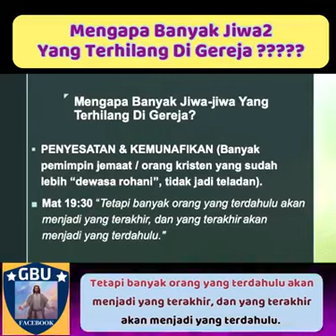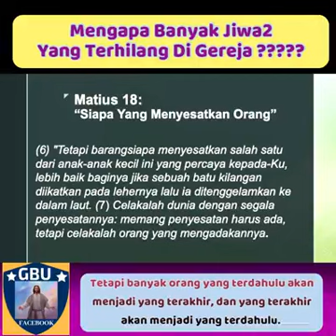yang lagi viral! Henny kristianus - mengapa banyak jiwa hilang didalam gereja